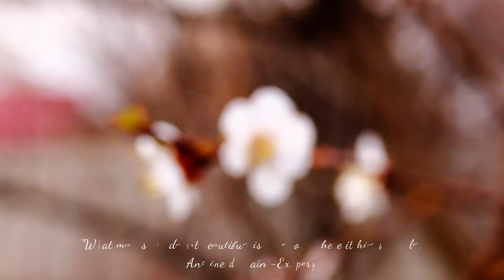ONLY PIANO AMBIENT SPRING MUSIC RELAXING MUSIC OUTDOOR MUSIC CHILLOUT - Flowers by Chris Cloud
"Flower" was created a long time ago, but has only now got a new soul. Happy listening
Regards Chris Cloud.

Thank you very much for the opportunity to use shots for my music to all artists sharing their videos: